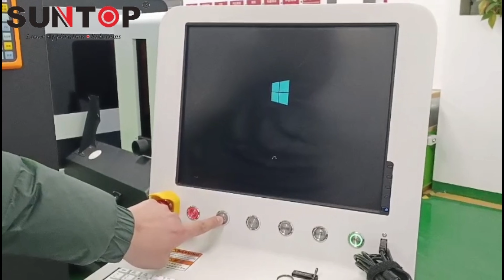Precision laser cutting machine operation process